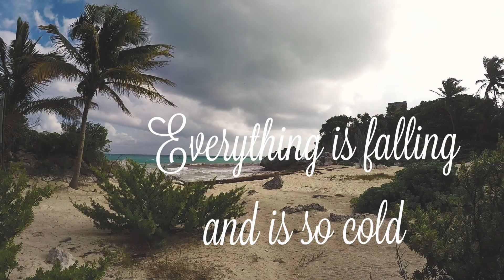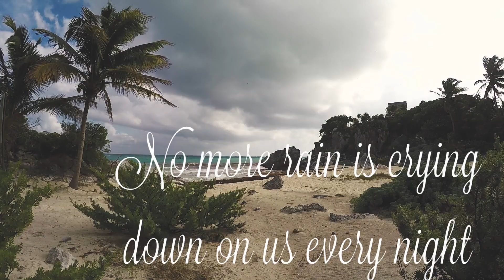Christian Ocean feat. Andrei Stefanescu - Run Away (Lyric Video)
Music & Lyrics: Cristian Tiu
Guitars: Vlad Cretu
Arrangement: Alstani Victor Razvan, Cristian Tiu

Lyrics:

Hello, my girl
We are the ones who lost control
And now we’re alone
You know in my soul
Everything is falling and is so cold
Baby let’s go,
Let’s run  away in this crazy

World, run away, let’s run away, run away
Go, go , go, go far away, let’s run away, far away

In the sky, the clouds are dry
No more rain is crying down on us everynight
No more lies and no more fights
We’re the ones in charge to keep our love alive

Hello my girl
You are the one I want to hold
Tonight in the moonlight
Baby, we know
Something was wrong with our love
But know we’re so close

Oh, baby, let’s run away today
Let’s go far, far away
Never look back, and never be the same